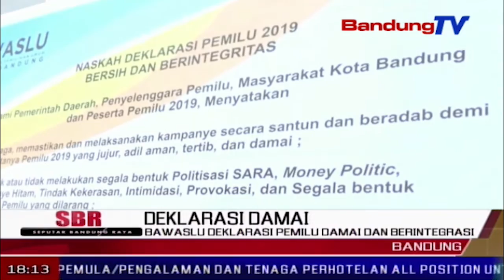BAWASLU Deklarasi PEMILU Damai Dan Berintegrasi | SBR | BANDUNGTV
SBR | BANDUNGTV | KRISANTY | Badan pengawas pemilu, bawaslu, kota bandung, k-p-u serta partai politik peserta pemilu 2019, mendeklarasikan  pemilu 2019 bersih dan berintegritas menjelang pemilu dan pilpres 2019. diharapkan dengan diklarasi ini, seluruh peserta pemilu bisa menjaga calonnya agar tidak melakukan hal yang berdampak terhadap penyelenggaraan pemilu 2019.